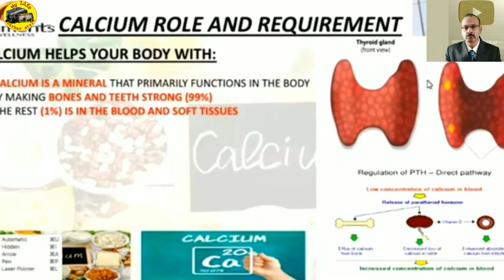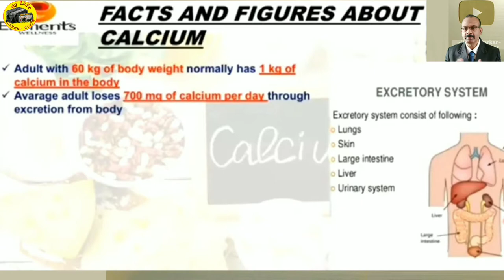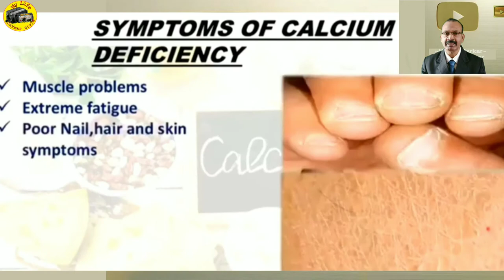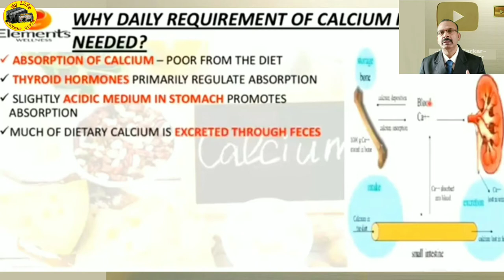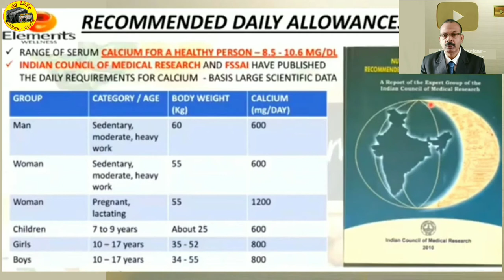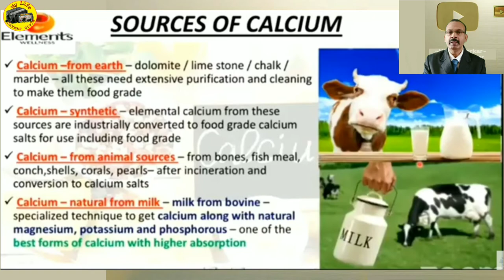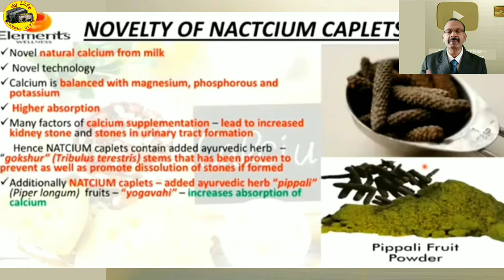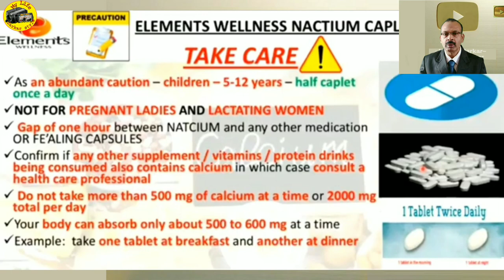Elements Natcium Product Training in Hindi | Elements Wellness Natcium, use, benefits & side effects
Mi Lifestyle Marketing Global Pvt Ltd new Elements Wellness NATCIUM professional complete training program. Jay Mi Lifestyle.

Elements wellness Natcium, uses, benefits and side effects in Hindi

Your quires :-
mi lifestyle
elements wellness products
mi lifestyle product
elements
mi lifestyle marketing pvt ltd
my lifestyle
elements products
my lifestyle product
elements product
element product
elements liv a gain
mi products
mi lifestyle product result
mi lifestyle product training
mi life style
my lifestyle company
elements blood purifier
nutrilife powder result
my life product
elements cream
mi life products
elements wellness
elements liv a gain in hindi
elements wound healing cream
wound healing cream elements
mi lifestyle marketing global private limited
harvest success academy mi lifestyle
mi lifestyle business plan Bengali